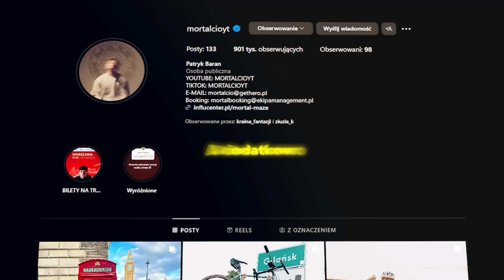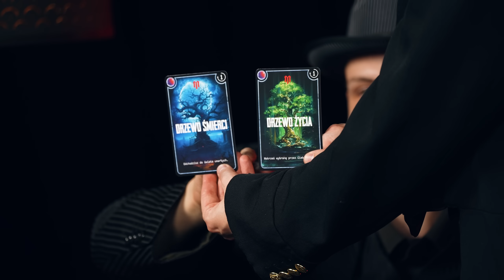OSZUKALI NAS… (MAFIA)